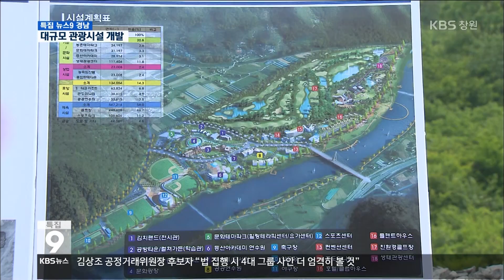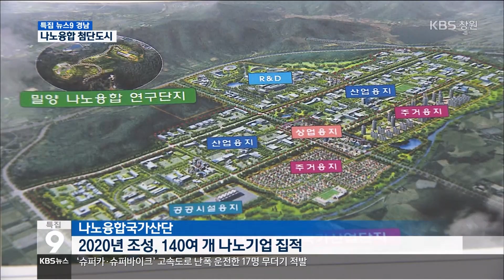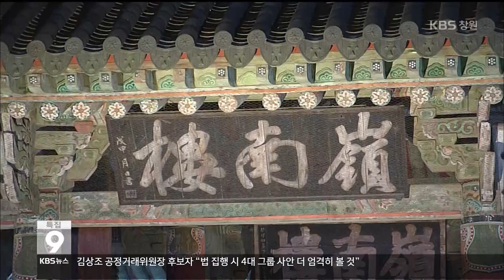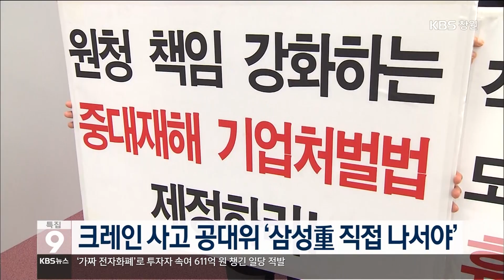[KBS뉴스9 경남] 2017.5.18.(목)뉴스 전체보기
- (이동뉴스①)흥과 한의 서사시...밀양 아리랑축제 개막
- (이동뉴스②)인구 절벽 위기 맞은 밀양, 역량 결집!
- (이동뉴스③)`스쳐가는 도시` 밀양, 관광도시로 변신
- (이동뉴스④)나노산단 조성...첨단도시 도약 꿈꾼다
- (이동뉴스⑤)김정숙 여사, 첫 공식일정 거제·양산 방문
- (이동뉴스⑥)유커 대신, 해외 관광객 유치 다변화
- 주요단신
- 크레인사고 공대위 "삼성重이 보상·치유 직접 나서야“
- 진해만 조개류 독소 소멸…채취금지 조치 해제
- 마산해양신도시 복합개발에 건설사 1곳 응모